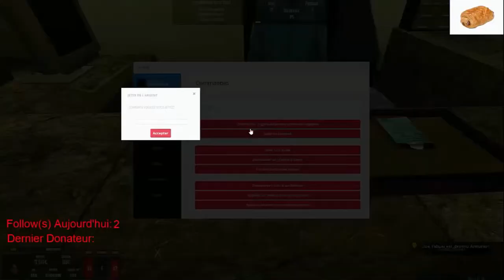Cuisinière DANS UN HOTEL DE THUG!!! (Redif)